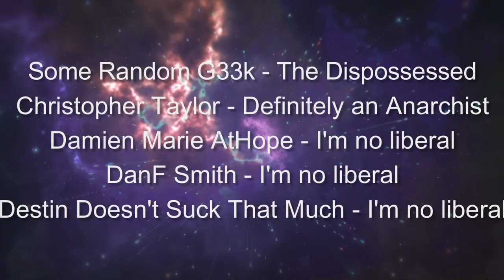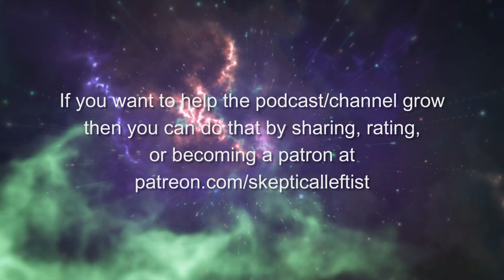Interview #53 - Talking Climate Collapse with Andy from The Poor Proles Almanac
In this episode Cory talked to Andy from the Poor Proles Almanac about lots of stuff but mostly climate change and environmental issues